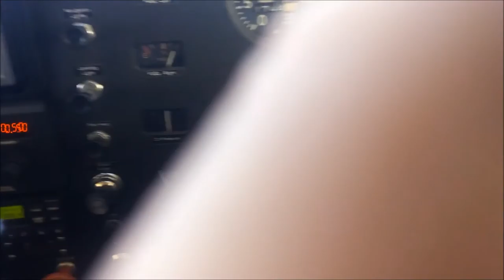[VLOG] Sunday Mornings w/ Aaron #7: Airplane Special/Air Vlog! ft. Bob Teske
This week I go up in a small aircraft with my dad's friend Bob! We fly a 1963 Cessna 150 Taildragger from Kalamazoo to Watervilet for a lunch fly in, and spend the day there. Have lunch, and chill with other pilots.